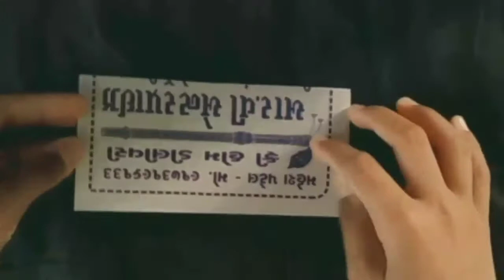Origami tik tok Logo by Dharmendra Patel Origami